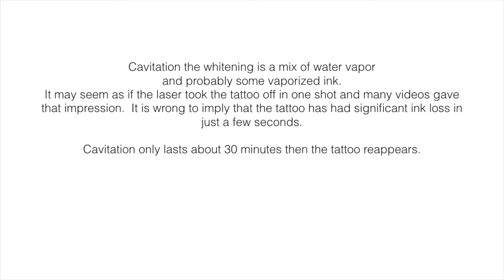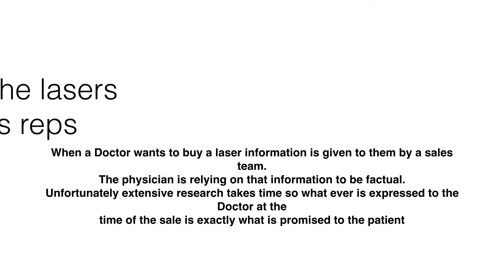Picosecond Lasers Lies and Myths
Picosecond lasers for tattoo removal are the newest lasers for laser tattoo removal and unfortunately come with alot of lies and myths as to what they can do for your tattoo removal.. However much of the information regarding their ability to remove tattoos is both unrealistic and often false.
Picosecond lasers fire in a trillionth of a second  where as Q Switched fore in a billionth of a second , initially this extremely rapid firing was thought to fracture the tattoo ink into fine dust and make the job of the immune cells easier in carrying this debris away. It was stated that the number of sessions to remove a tattoo would be cut in half maybe even require only 4 sessions. However this did not occur, the fine dust theory was not enough to cause a significant reduction in inkload and that the traditional q-switched lasers did a better job in the early stages of laser tattoo removal. In fact its recommended that your first 4-5 sessions use the Q  Switched and change to the picosecond if you desire.
There were other falsehoods as well such as its photo acoustic and Q Switches are thermal which is wrong. The Q is the first photo acoustic system introduced in the early 1960's.
I reviewed  many videos and found significant false statements such as a pico can remove any color of ink, ( no laser can) or it will not remove skin color known as hypopigmentation ( it certainly can).
I attribute this to a plethora of practitioners buying the pico systems and quoting what was told to them by the sales rep and in my opinion have not yet removed a single tattoo or else they would have known better.
There are colors NO LASER can remove such as white which reflects the laser , and yellows which do not absorb the wavelengths that common lasers emit thus also are difficult to remove
It was initially stated a pico will remove you tattoo in 4 sessions, that didnt occur also to avoid pigment issues the time span between sessions had to be increased from every 6 weeks to every 12 so even if your tattoo only needed 4 sessions you would still have the tattoo longer than with the Q switched at every 6 weeks for patients with a fair complexion.
I dont see the benefit of Picosecond lasers first they start at $175,000 and rise to $300,000 which gets passed onto you and for what, there is no significant benefit.

Dr. Messina a practicing physician since 1986 Board Certified in Anesthesia / Critical Care with training in Internal Medicine. This channel disscusses a wide varitey of medical topics from Intensive Care, COVID-19, General Medical issues, Aesthetic medicine  which includes Botox and Dysport Injections, Dermal Fillers such as Juvederm, Radiesse, Restylane , Belotero and others as well as laser rejuvenation. These treatements are a big part of antiaging medicine and restoration.
Dr. Messina added laser tattoo removal to the practice in 2005 and was nicknamed " Dr. Undo Tattoo" from his patients.

The information in these videos is to educate however, Dr. Messina does not intend any of these videos to be used for learning a technique nor as a substitute for an actual evaluation by a physician. We always recommend inpersion visitation with the doctor of your choosing for any medical treatment.

Some videos are aimed at the medical community as a source of education  however, It is not a substitute for hands on learning of a technique.